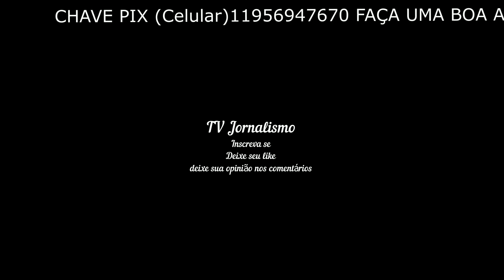Streamer viraliza ao descobrir deformação causada por headphones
O vídeo assustou internautas e serviu como alerta para as possíveis consequências da utilização exagerada dos acessórios de aparelhos eletrônicos.

Streamer se assusta com marca permanente de headset na cabeça

A ideia da live era cumprir a promessa de raspar o cabelo, após os fãs conseguirem arrecadar US$ 1 mil (aproximadamente R$ 5 mil) que seriam destinados a instituição de caridade Leukemia & Lymphoma Society, voltada para pacientes com câncer. O que Curtoss não esperava era que, ao passar a máquina, ele descobrisse uma deformação, bem na região onde ficam os headphones.